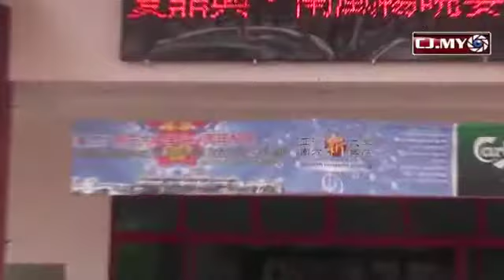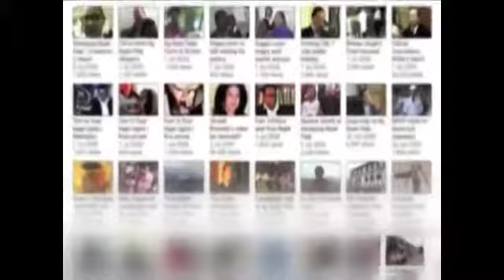23rd Anniversary of Southern University College, November 2, 2013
Southern University College , Johor Bahru was celebrating its 23rd anniversary on the November 2, 2013.
2013 seeing the increase in the number of students remarkably which has reached its record high of 2,100. . The Board of Directors have decided to have a  raising in the near future for the International Education Thanksgiving Building Project, which expected to be used by 2015.